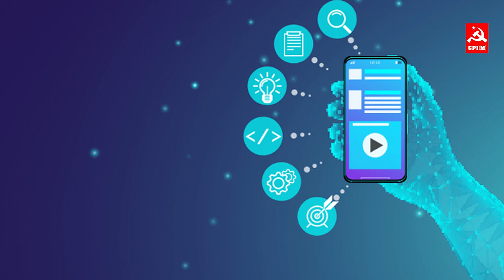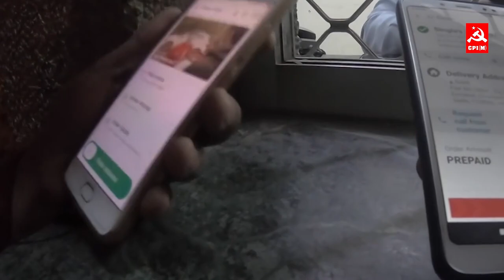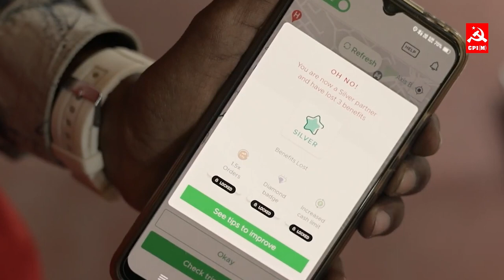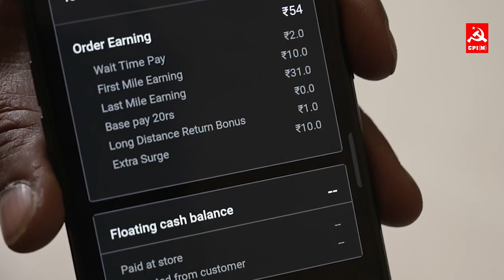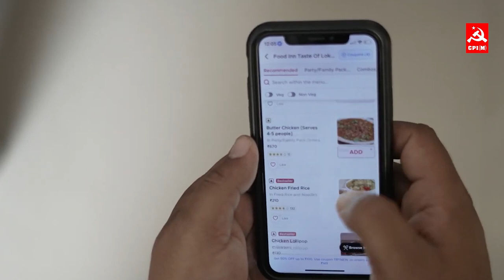சுரண்டலின் புதிய வடிவம் ‘கிக் பொருளாதாரம்’